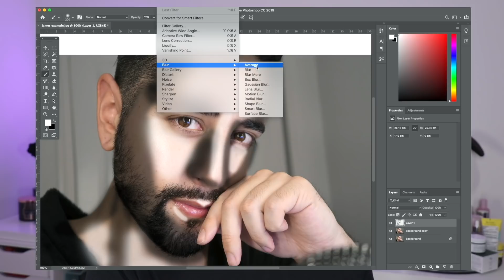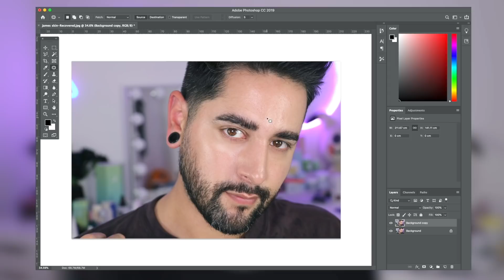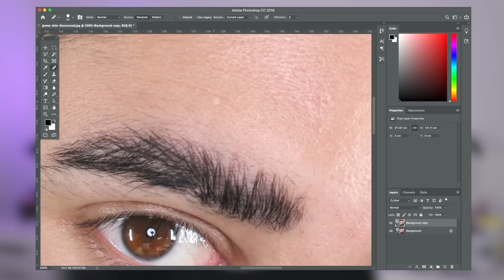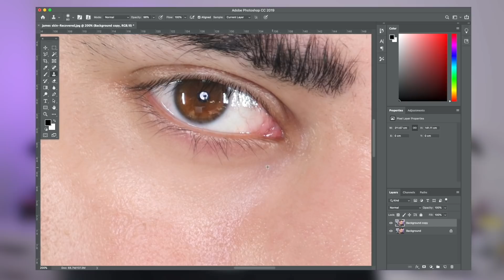Instagram VS Reality - Beauty Guru / Influencer Lies And Editing / Facetune Fails ✖ James Welsh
Today I wanted to merge my knowledge of photography and digital manipulation with my life as an influencer and show you just how easy it is for us influencers to cheat our way to perfect skin and perfect proportions. With over use of factetune and awful instagram edits, and photoshop fails, today I share how and why its done and what tools and programmes influencers use to lie their way to perfect skin and proportions.
You may not know but my education and my degree is actually in Editorial and Advertising photography, where, amongst other stuff, we learnt a lot about digital retouching, especially when it comes to the beauty and fashion industry. So I have a keen eye for…..lies in photographs and more recently video.

And whilst the purpose of this video and potential series isn’t to name and shame or call people out, I do feel as influencers, we have a responsibility to be 100% honest when it comes to products we are promoting or a lifestyle we are promoting. Especially when we are trying to show the results of a product. But some people just lie there way to a pay day…So…i’ll be honest for these people :)

YESSTYLE: JAMES10OFF

For more videos about Korean Skin care, Kbeauty, hair tips and tutorials, skin care routines,  products trials, Hauls, reviews and lifestyle, then be sure to subscribe and don’t forget to leave your questions down below!